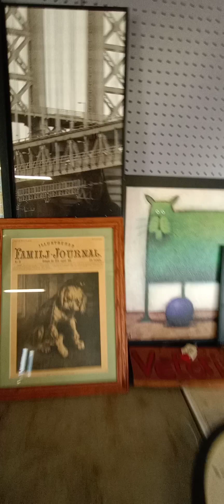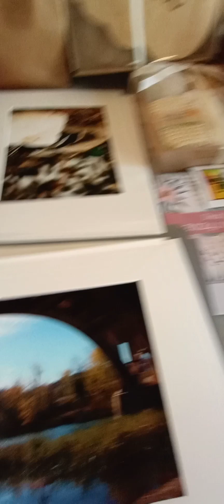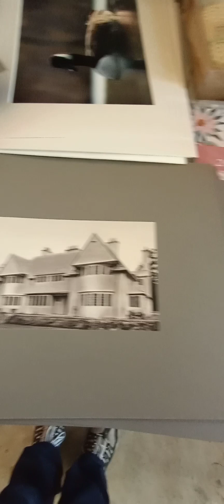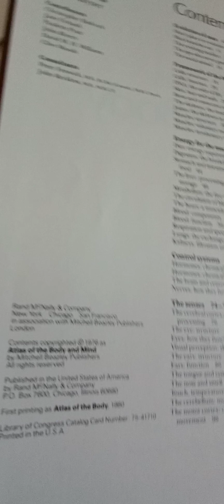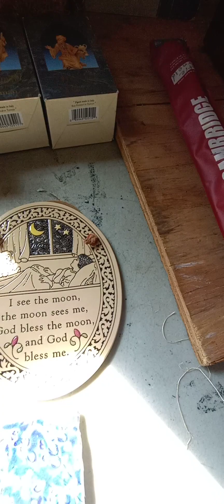Auction / Heartland HQ